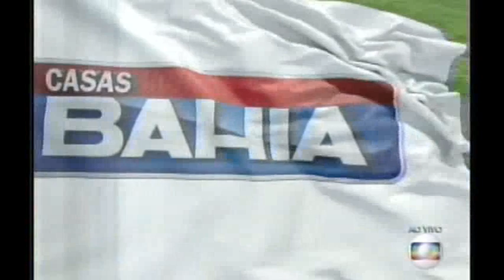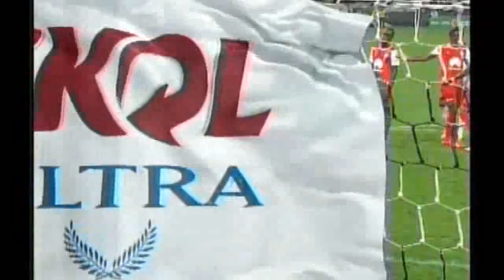Corinthians 1 x 0 Santa Fé - Taça Libertadores 2016 - Jogo Completo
FICHA TÉCNICA:
CORINTHIANS 1 X 0 SANTA FE

Local: Arena Corinthians, em São Paulo (SP)
Data: 2 de março de 2016, quarta-feira
Horário: 21h45 (de Brasília)
Árbitro: Mauro Vigliano (ARG)
Assistentes: Juan Belatti (ARG) e Cristian Navarro (ARG)
Público: 39.246 espectadores (38.818 pagantes)
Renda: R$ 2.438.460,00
Cartões amarelos: Fagner (Corinthians); Gordillo (Santa Fe)
Gol: Guilherme, aos 19 minutos do segundo tempo

CORINTHIANS: Cássio; Fagner, Felipe, Yago e Uendel; Bruno Henrique (Edílson), Giovanni Augusto, Rodriguinho, Guilherme (Willians) e Lucca; André (Danilo). Técnico: Tite

SANTA FE: Zapata; Otálvaro (Soto), Mina, Tesillo e Balanta; Perlaza, Gordillo, Roa (Rivas), Gómez (Otero) e Seijas; Ibarguen. Técnico: Gerardo Pelusso